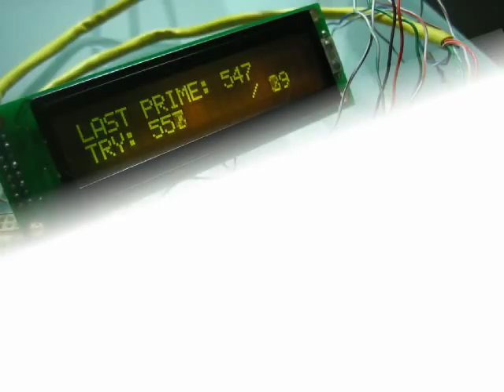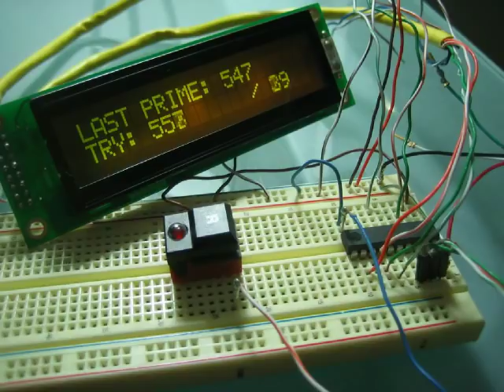Microcontroller Powered Prime Number Generator Prototype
This is a prototype of my microcontroller-powered prime number generator.  The full version will have over 80 LEDs to represent every number in binary form (up to 2^25, 33.5 million, with 25 LEDs/number).  For now, this version (which dumps data to a HD44780 LCD screen) serves as a proof of concept. Powered by an ATTiny2313.